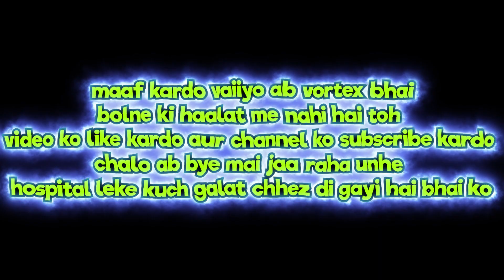First Day in GTA V Roleplay | SIRP | Stream Highlights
PC Specs :
Cpu: Amd Ryzen 5 5600x
Gpu: Zotac GEFORCE RTX 3060
Ram: Corsair Vengence 8x2=16gb
Psu: Gigabyte650w 80+ bronze
Hdd: 1TB WD Blue
Sdd: 256gb WD
Motherboard: Msi b450 Tomhawk Max
Case: Ant Esports 511MT
Monitor: Samsung 144hz Curved Gaming LED
Keyboard: Redgear G-20 Gaming Keyboard
Mouse: Redgear A20 Gaming Mouse
Headphones: Ant Esports H530 Gaming Headset

Tag Used : gta 5 rp,gta 5 gameplay,gta 5 funny moments,gta 5 funny,grandtheftauto5,gta 5 funny fails,rakazone gaming gta 5 funny moments,vlt roleplay live,vltroleplay,rp,roleplay,girlgamer,velocityroleplay,gta5,gtav,gta,gtarphighlights,rphighlights,rakazone,gta funny,gta carryminati,gta 5 hindi,gta v india,gta 5 rp india,gta 5 roleplay,gta v rp,gta5 rp,gta rp city,First Day in GTA V Roleplay | SIRP | Stream Highlights,how to play vlt roleplay,SIRP,stream highlights